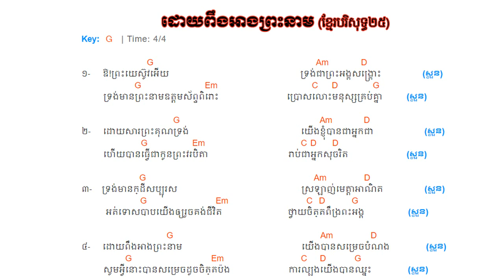25. ដោយពឹងព្រះនាម (ខ្មែរបរិសុទ្ធ ២៥) ច្រៀងដោយ៖ លោក សេង ចាន់ដេត - Christian khmer song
បទ៖ ដោយពឹងអាងព្រះនាម (ខ្មែរបរិសុទ្ធ២៥) chord with lyric  ណោតភ្លេង
- ច្រៀង៖ លោក សេង ចាន់ដេត
- ទំនុក៖ លោកគ្រូ ហង់​ ដារា ១៩៧៦
- បទភ្លេង៖ ត្រពាំងពាយ
 - សម្រួលតន្ត្រី៖ លោកគ្រូ ស៊ីវ សុខខឿន
- ទ្រ៖ លោក យន់ ប៊ុនទៀង - Mixed & Mastered: SSK Studio